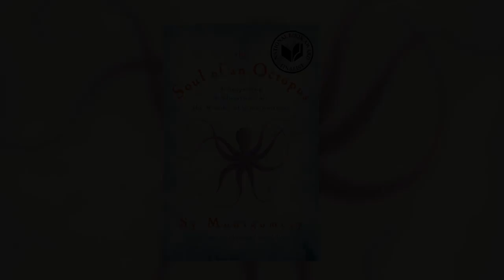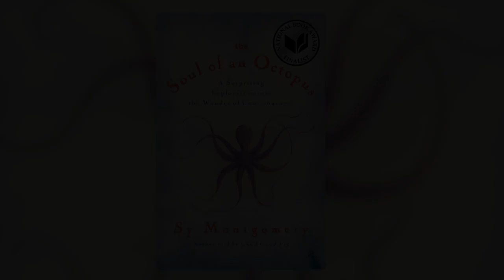Discover the 'Soul of an Octopus' with Sy Montgomery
What makes octopuses so fascinating? Sy Montgomery, author of the New York Times bestselling and National Book Award finalist book 'Soul of an Octopus', gives us a glimpse.